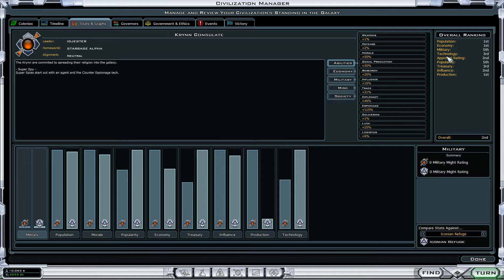Galactic Civilization 2 Krynn Part2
We start a play through of Galactic Civilization 2 as Krynn. this way we can be more prepared when Galactic Civilization 3 is finished later this year. So let's try and learn up on the game and see what we can do...